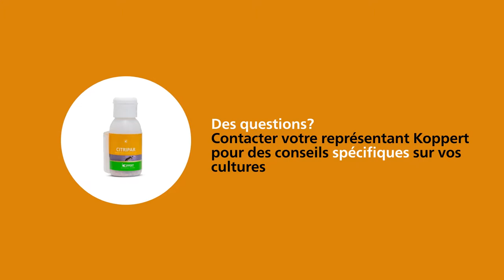Comment utiliser Citripar de Koppert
Utiliser Citripar dans la protection biologique contre la cochenille farineuse de l’oranger (Planococcus citri) et la cochenille farineuse de la vigne (Planococcus ficus). Cette vidéo vous montre comment appliquer Citripar dans votre culture.